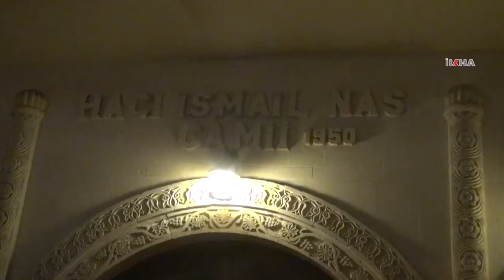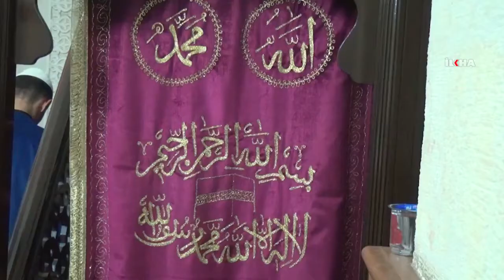"Hatimle teravih namazı ayrı bir tat, ayrı bir lezzettir"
Ramazan gecelerinin süsü teravih namazını hatimle kılarak geceyi en iyi şekilde ihya etmek istediklerini belirten Midyatlılar, teravih namazının ayrı bir lezzeti olduğunu söylediler.